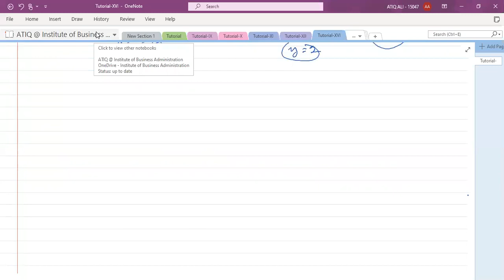Tutorial-XVI: Quadratic Programming | Separable Programming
In this tutorial, I have discussed some problems of Quadratic Programming and Separable Programming.